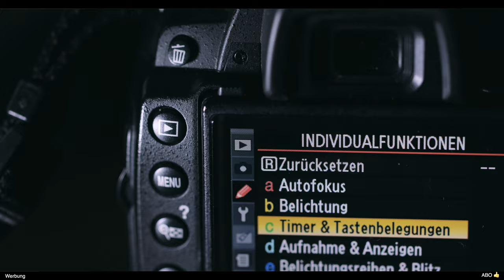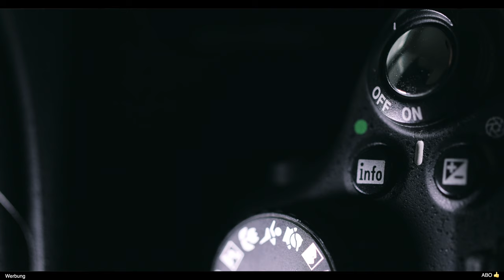Kamerakauf 2019 - Empfehlungen und Beratung 📸 Canon EOS200D Nikon Sony Fuji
Schön, dass Du wieder da bist.

In diesem Video gebe ich Dir hilfreiche Tipps, wie Du Dich zur nächsten Kaufentscheidung einer neuen oder ersten Kamera strukturierst und unter Umständen einen Fehlkauf vermeidest. Alle relevanten Kameras findest Du als Kauflink in meiner Videobeschreibung im unteren Text.

Viel Spaß!

(Werbung)

Damit bist Du bestens ausgerüstet*:

Canon EOS200D

Nikon D3500

Nikon D5600

Sony a6000

Sony a6400

(*Afiliate-Links, die Dich zu dem jeweiligen Produkt führen. Mit Deinem Kauf unterstützt Du mich. Vielen Dank ! )

Folgende Produkte kann ich Dir empfehlen:

XAiOX® Mini-Kugelkopf mit Blitzschuh & 1/4" Zoll Gewinde:

MENGS® 1/4 universell Schraubenkopf Handy Smartphone Stativ-Halterung:

Akkucase für AA und AAA Batterien / Akkus:

SD Karten Case - Spritzwassergeschützt:

Sony Kompaktkamera "RX 100":

Lumix Einsteigerkamera "GX 80":

Nikon Z6+Adapter:

Die besten SD-Karten für Dich:

Sehr gutes Stativ:

Meine Akkus:

(Werbung)